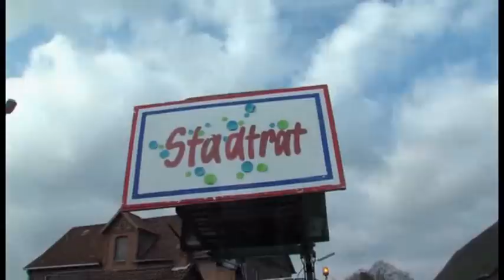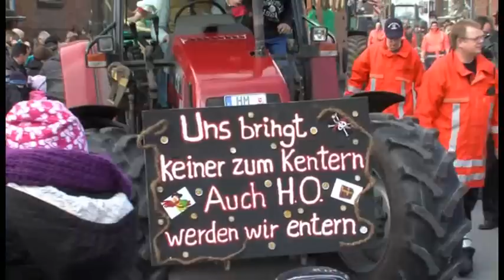Karneval 2014: Ausnahmezustand in Hess. Oldendorf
Hessisch Oldendorf (wbn). Ausnahmezustand in der Innenstadt von Hessisch Oldendorf: Beim Straßenkarneval haben die Narren das Sagen. Der Bürgermeister war schon entmachtet worden, jetzt wurden die Straßen erobert. Gut 10.000 Besucher aus dem Weserbergland mögen es gewesen sein, die dem karnevalistischen Treiben in der Fußgängerzone beigewohnt haben. Mit Humor und Helau bewegten sich die von Treckern gezogenen Umzugswagen im Schritt-Tempo durch die Innenstadt.

Das Straßenbild war von jungen Menschen in Partystimmung geprägt, zuweilen ähnelten die Wagen eher rollenden Diskotheken. Die Stimmung war gut -- gerade weil das Alkoholverbot weitgehend eingehalten worden ist. Dafür gab es um so mehr Süßigkeiten von den Festwagen. Es war der Grund, weshalb das Publikum mit aufgespanntem, aber verkehrt herum gehaltenem Regenschirm am Wegesrand stand. Denn das Gute kam von oben und musste flächig aufgefangen werden. Eine gelungene Strategie sich den Tag zu versüßen.